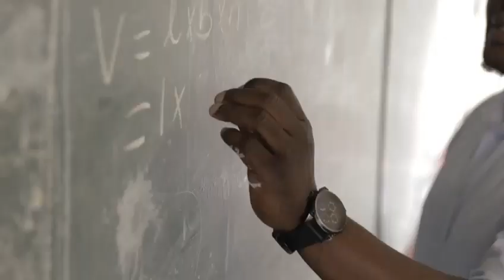Go Beyond for A Child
On 19 September Nontuthuko Mgabhi will be running 220km in the Bolivian Altiplano to raise funds for 220 school shoes and children’s books. Be part of this initiative by donating a school shoe to a child in need. This initiative aims to give children from deep rural villages a fair chance for education.